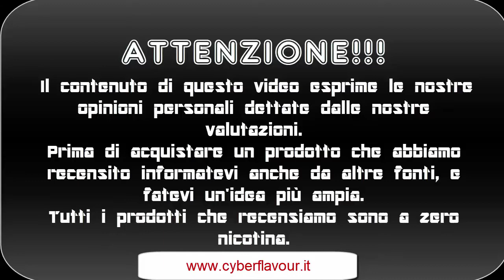Aromi Cyber Flavour